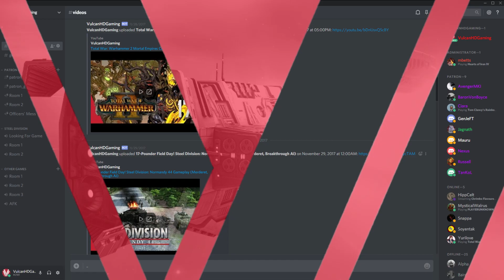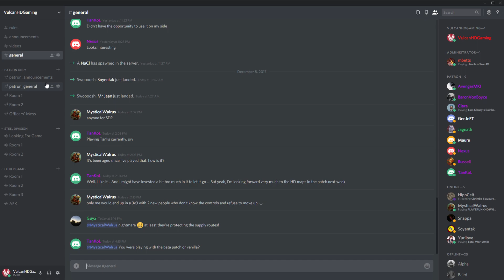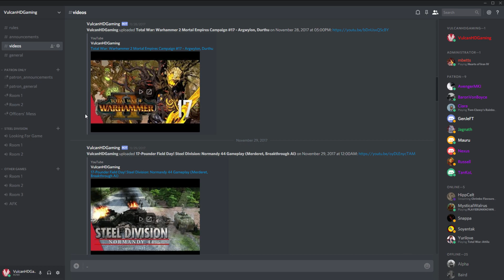NEW VulcanHDGaming Discord - Now Available To Join!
Hope you decide to join me on my community Discord where I encourage a friendly and helpful atmosphere!